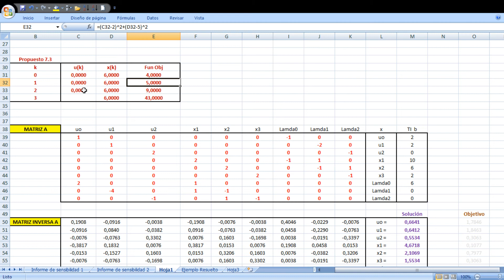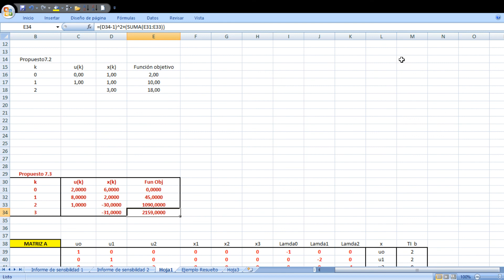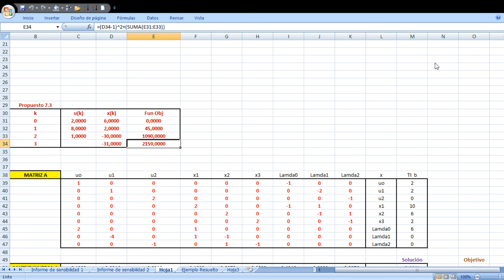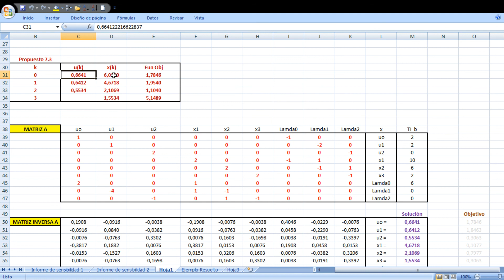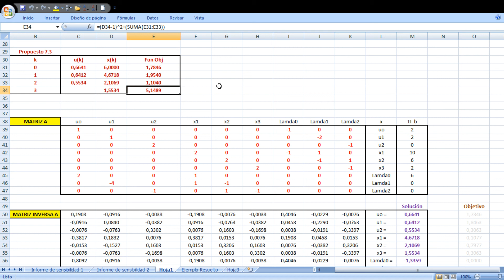Multiplicadores de Lagrange y Algoritmos en Programación Dinámica.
La solución de los problemas de optimización en general se obtienen en muchos casos a través de procedimientos analíticos, en este caso según los multiplicadores de Lagrange. Sin embargo existen casos en que el procedimiento analítico no es posible utilizarlo (no se sabe resolver las ecuaciones que se puedan obtener) en cuyo caso es necesario el uso de algoritmos, es decir, mediante métodos numéricos en aproximaciones sucesivas.
En este vídeo se plantea un problema de programación dinámica que se resuelve analíticamente para después utilizar el algoritmo solver de excel constantando que alcanzamos la misma solución.